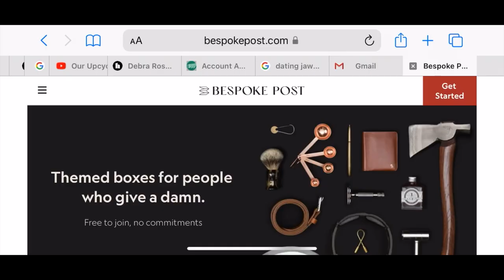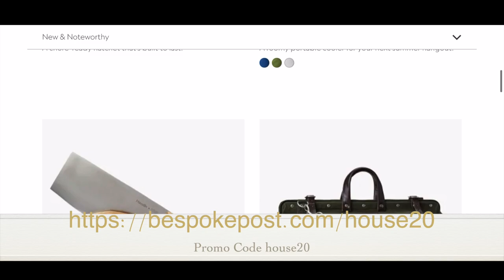Small Quick Patio Makeover on a budget // Bespoke Post Review